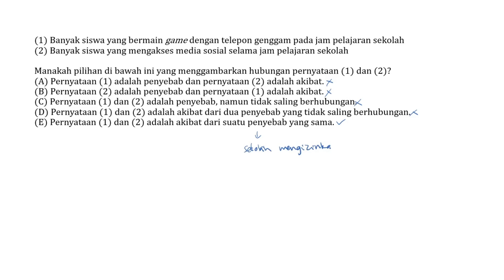Pembahasan Soal SBMPTN Tahun 2016 - TPS / 318 / Nomor 10 - Identifikasi Sebab-Akibat